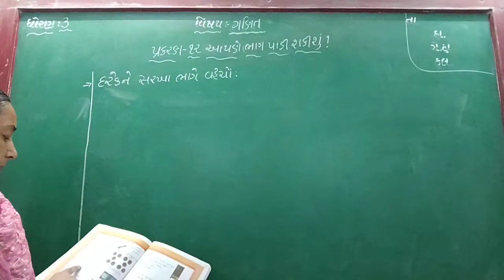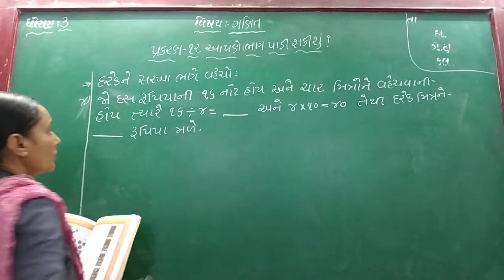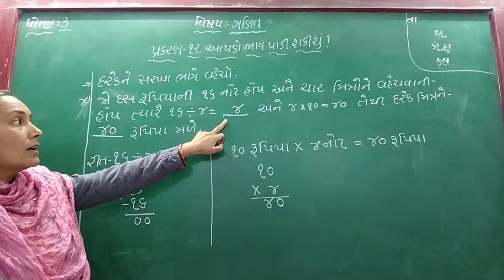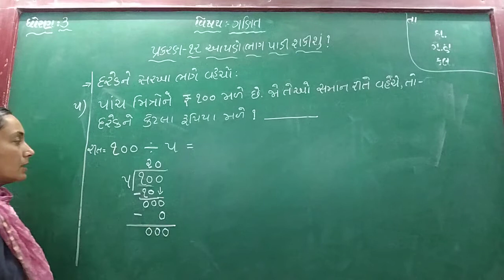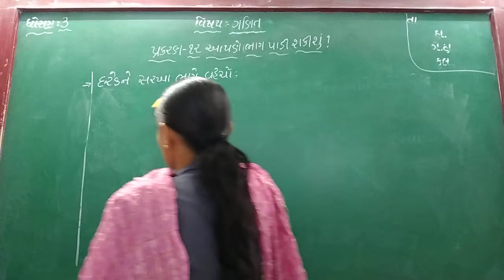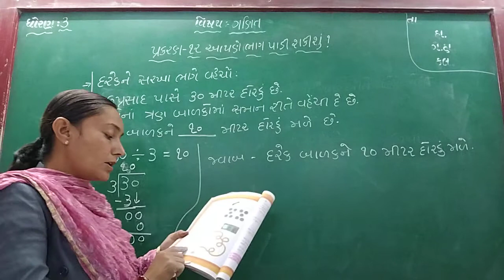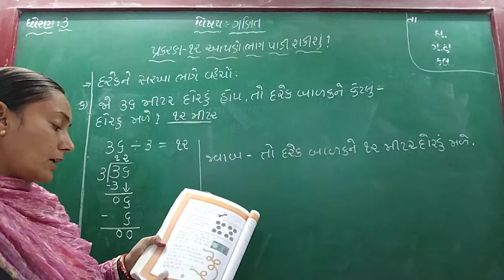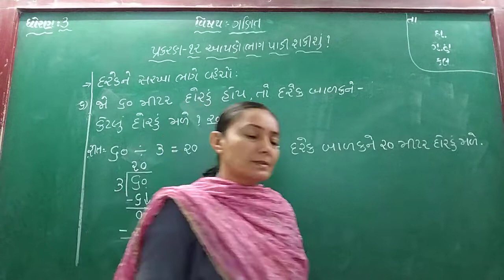GUJ MED STD 3 SUB MATHS CH 12 P 6